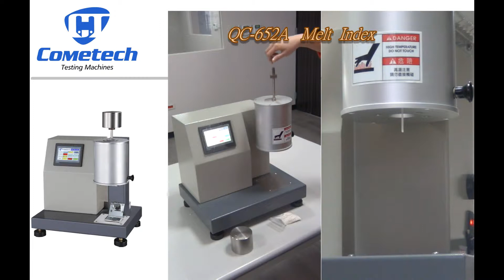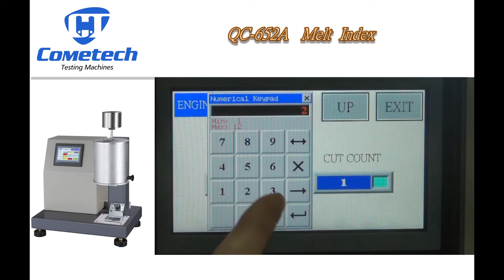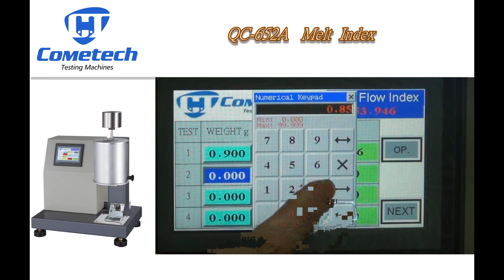Cometech Melt Index QC-652A